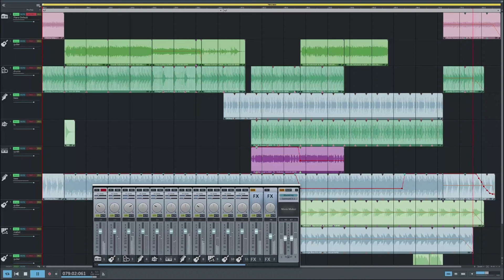Wollongong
For someone how lives in Wollongong 😉